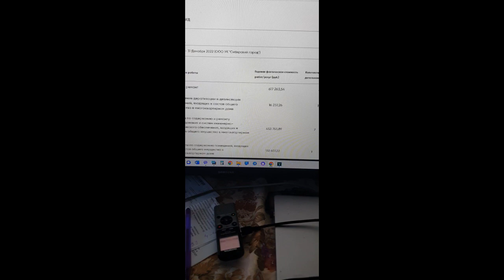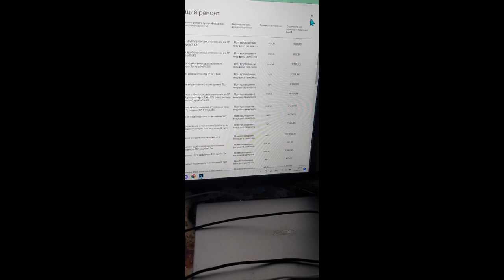Пытаюсь сделать заявку на осмотр машинного отделения лифтов.